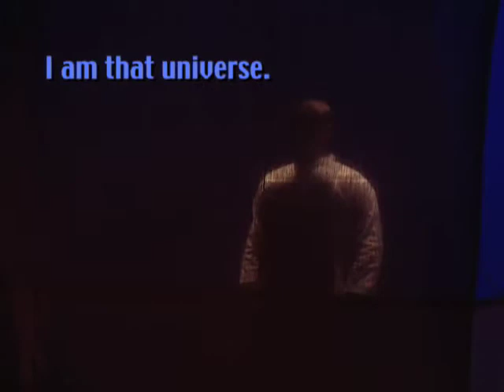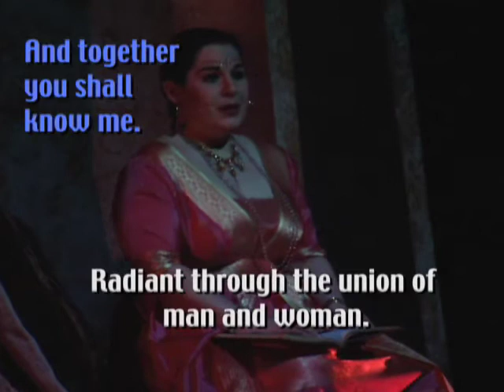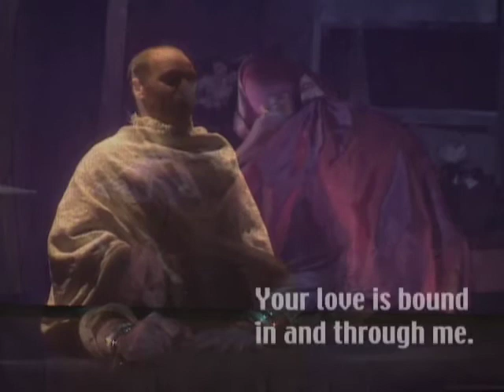Thief of Love Act 3, Scene 1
Opera, Contemporary Opera, Sheila Silver, Indian culture, Vidya, Sundhar, Bharatchandra, Edward C. Dimock